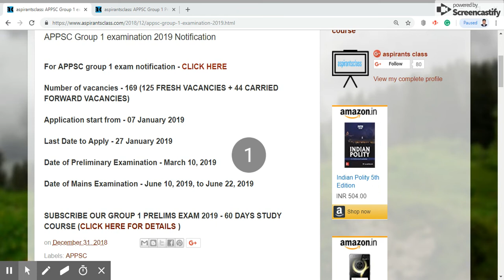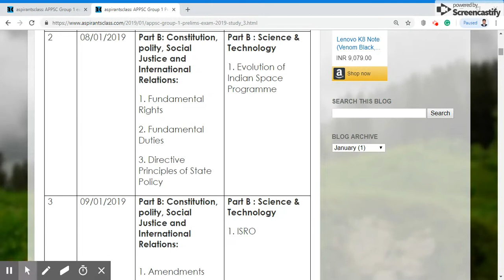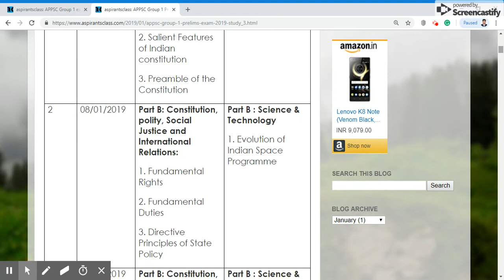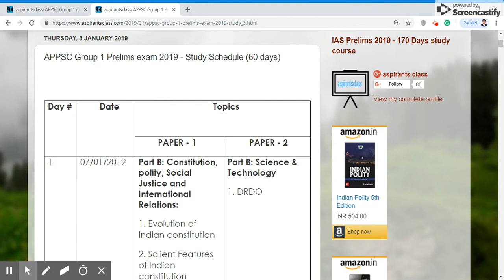APPSC Group 1 Prelims exam - 60 days study plan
check 50 days study course